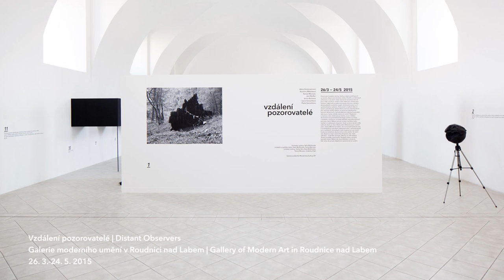Nina Michlovská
profil ze série kurátoři a teoretici současného umění